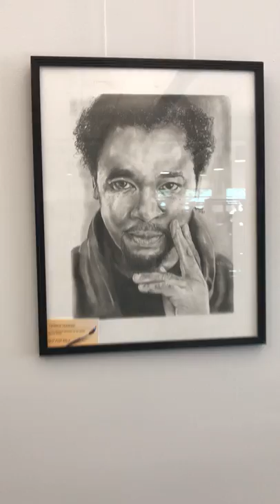Clip of Art Work in My Rocky Mount, NC Exhibit at the Braswell Memorial Library! A. J. Silver Art